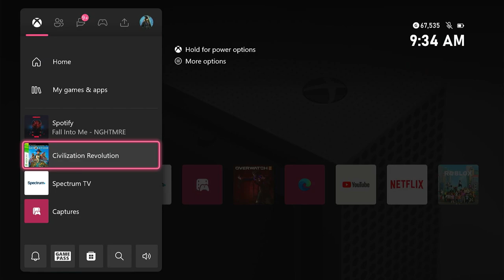sid meier's civilization revolution romans vs american 11 7 23 online mutiplayer